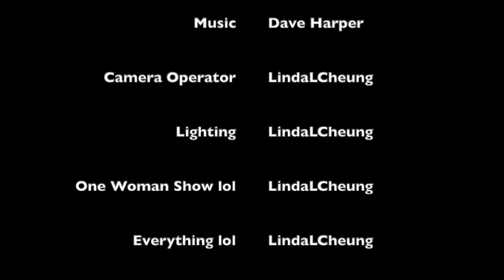EP96: Part2| Blessed in spite of the Mess| Charmonique Holder x LindaLCheung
PART 2:

Facebook Charmonique Holder: SO. I did a podcast with a friend from my childhood. I look forward to sharing a glimpse of my life with you all. (scary thinking about it now though) I pray it helps someone,I pray you get some healing and inspiration from it. THANK YOU😘 Lindalindalinda Cheung for the opportunity can't wait for the next one.

Facebook LindaCheung: ❤️❤️❤️I’m honored that you shared your story with me and to be able to share with the world. Healing one story at a time. That’s what the purpose of the The Art of Living Podcast is about. Every story will help. Every story heal. Airing next week. If anyone else would like to share their life story. Dm me. (Dec 2022)

Art and Hustle Culture Welcome Guest: Charmonique Holder Blessed to be a caring, understanding and loving mother, friend and grandmother. Always striving to improve my life and the lives of those around Born from two Caribbean parents, spent most of her earlier years in SouthSide Queens until Her family moved to Central Islip in the early 80’s. Charmonique has earned her bachelor’s in Psychology and currently works has a consultant manger for a procurement staffing company.  Charmonique also has two small businesses Naomi's Legacy which is a custom gift company that creates personalized items for your loved ones from tumblers to t-shirts to Celebrate any event. Royalty Treats is and custom small treats and party favor company that specializes in candy apples cupcakes, and chocolate covered anything.
Im a true confidant,Your words are mine. Your secrets are mine. Your joy is mine. Your sorrow is mine. Your pain is my pain and we share in each other's fullness as I am you and you are me and together we are one in the spirit Currently I am Loving life and living it to the fullest. Always remember If you need someone to listen, I'm here. If you need a hug, I've got you. If you need some prayer, I'm praying for you! Need a place to crash my door is open.